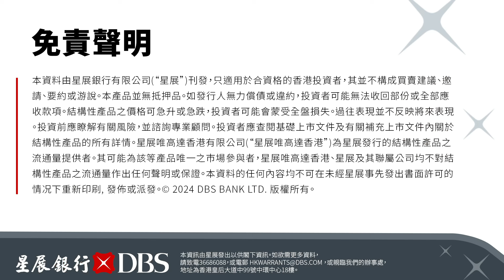【郭Sir 午市分析】2024-08-01 大市暫反而覆拉据於10天線左右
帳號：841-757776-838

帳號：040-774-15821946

👍🏻讚好Facebook 專頁：
♥️郭思治工作室：
🌎追蹤Instagram：
💪🏻股壇大隻佬－郭sir 郭思治 Kwok.sir：